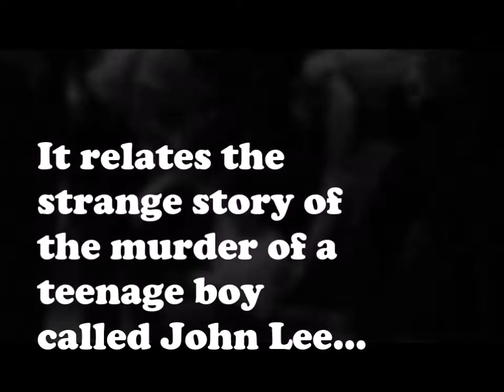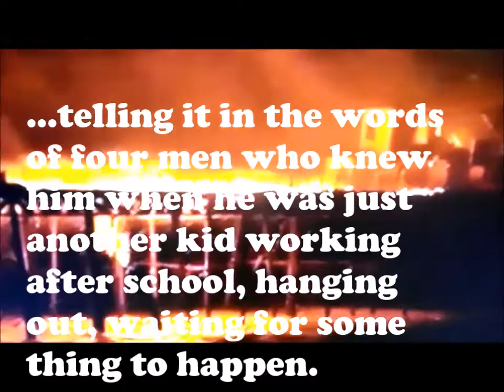The Vulture trailer short with captions 10 5 14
First published in 1970, The Vulture is a hip and fast moving thriller.  It relates to the strange story of the murder of a teenage boy called John Lee - telling it in the words of four men who knew him when he was just another kid working after school, hanging out, waiting for something to happen.

'A cleverly constructed murder mystery.' - Daily Express

'[Gil Scott-Heron] has been committed to examining those facts of the human condition that most of us would rather forget...he is an artist who has crafted witty but crucial insights for Black America.  - Washington Post